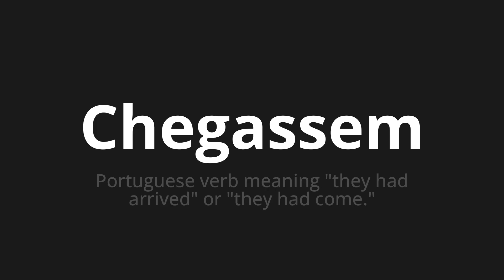How to pronounce Chegassem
Master the Pronunciation of 'Chegassem Which Means arrived' - which means : PORTUGUESE VERB MEANING "THEY HAD ARRIVED" OR "THEY HAD Come." 📝 with @HTPronounce 🎓🗣️ - [Your Guide to Portuguese]

Learn to pronounce 'Chegassem' perfectly in Portuguese with our easy and engaging tutorial by @HTPronounce! 📖📽️ In this comprehensive video, we provide you with native speaker examples 🗣️👂 and phonetic breakdowns 🎵 to ensure you get the pronunciation just right.

How to say Arrive in Portuguese